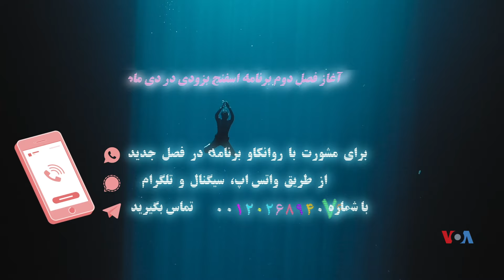تمایل مردان مجرد به زنان متاهل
اگر از مردان مجرد بپرسید که چرا با یک زن متاهل وارد رابطه می‌شوند چه جوابی میدهند?
آیا ارتباط و دیدار با زن متاهل آسان‌تر از زن مجرد است؟
آیا زن متاهل شریک مناسبی برای کسب تجربه است؟
ممکن است به خاطر بی شرط و‌شروط بودن رابطه باشد؟
آیا مسیر جدایی برای مرد مجرد با زن متاهل راحت تر است؟ دلایل بسیار دیگری را میتوان به این لیست اضافه کرد. به نظر شما دلایل ارتباط مردان مجرد با زنان متاهل چه میتواند باشد؟
برای سوال و مشاوره با روانکاو برنامه اسفنج از طریق واتس آپ، تلگرام و سیگنال به شماره ۰۰۱۲۰۲۶۸۹۴۰۷۶ پیام بفرستید. تیم‌اسفنج با شما تماس خواهد گرفت تا در برنانه شرکت کنید.